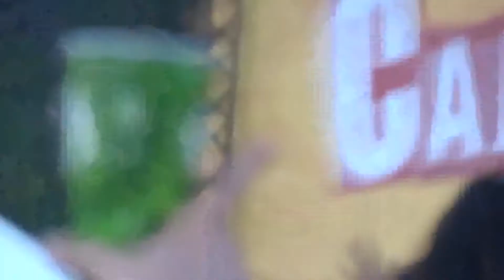Noel Gallagher Champagne supernova @ calling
Noel Gallagher oasis classic champagne supernova @ clapham calling